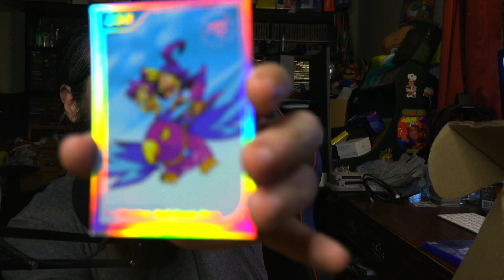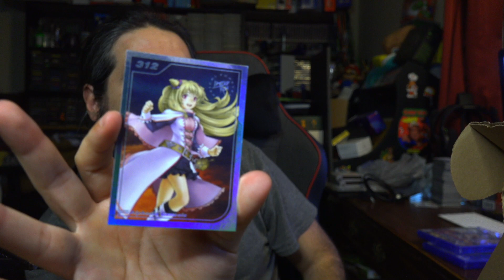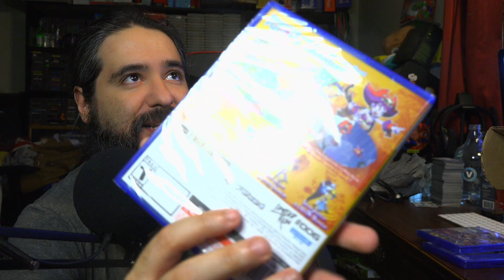GOT ME SUM Limited Run Games! What Are they?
8-Bit Eric ( 8BE ) Today we open up a package from Limited Run Games and see what we got inside!

Equipment used in videos:

Gaming Chair:
KILLABEE Big and Tall Gaming Chair 8212 Gray

Editing Computer:
Apple iMac (27-inch, 8GB RAM, 1TB Storage)

Computer Monitor:
Dell Ultrasharp U2718Q 27-Inch 4K IPS Monitor

Streaming/Gaming PC:
Asus G20AJ-US006S Intel Core i3-4150
3.5GHz 8GB DDR3 1TB HDD DVD±RW